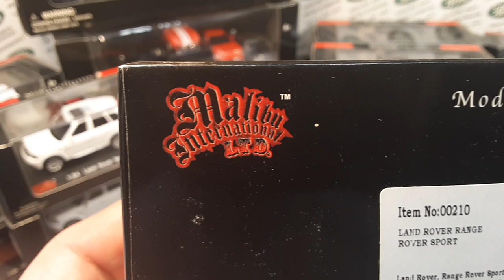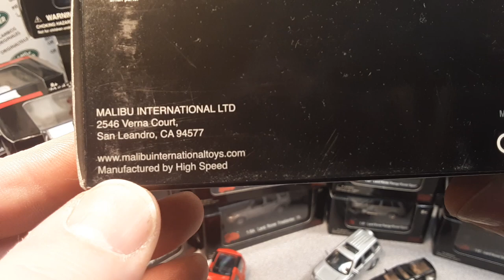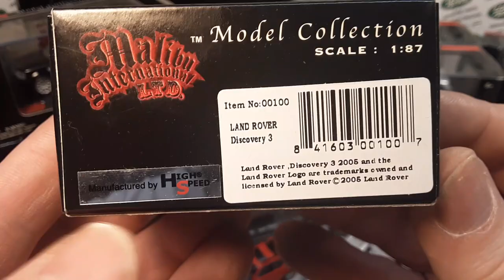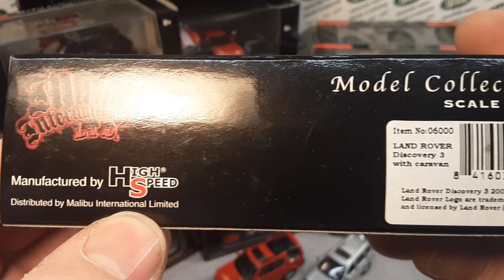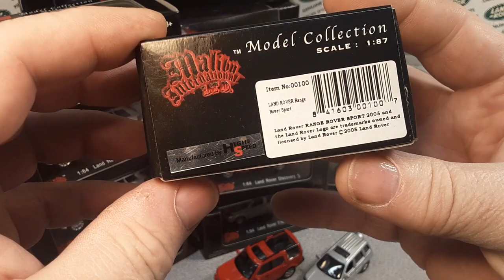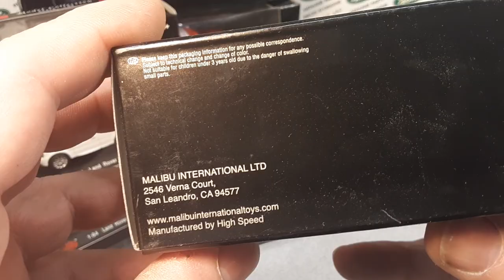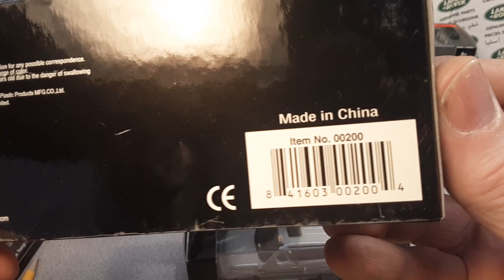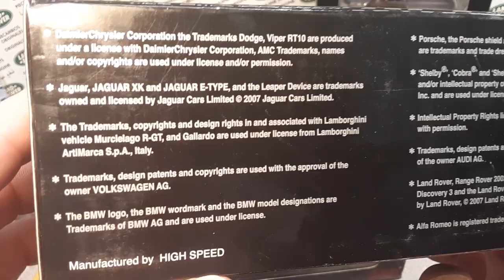Rover Land Malibu International!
The whole collection of Malibu Inter. in the
Rover Land, Land Rover collection
1:87, 1:64, and 1:43 scales!!
Do YOU have any??
what you liked the most!

My Address:
Dan Winchell